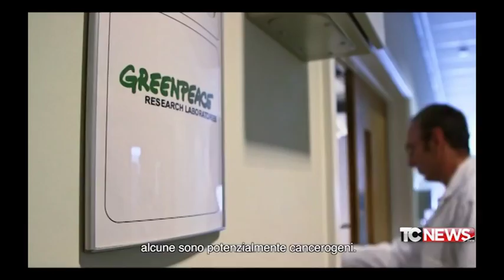Greenpeace: tracce nascoste negli abiti sportivi